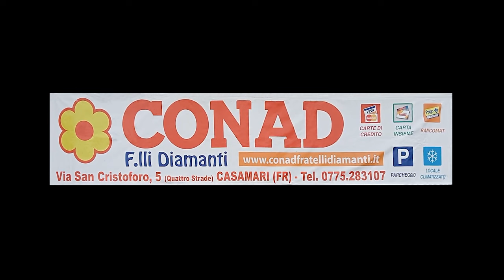ATLETICO VEROLI U.17 - PRO CALCIO CAIRA U.17 3-0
18° TURNO CAMPIONATO ALLIEVI UNDER 17 PROVINCIALI
Altra vittoria dei "ragazzi terribili" di Gianluca Amante; partita saldamente in mano già dai primi minuti con il vantaggio che arriva solamente al 32'. Nella ripresa il tema non cambia con la Pro Caira che prova in un paio di occasioni per accorciare ma l'Atletico Veroli raddoppia al 74' e poi triplica su rigore nel recupero.